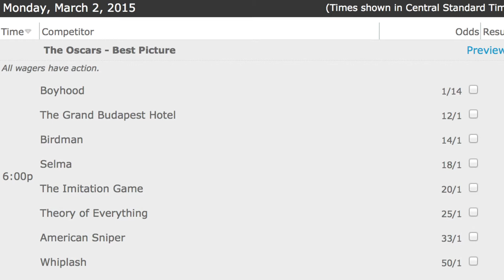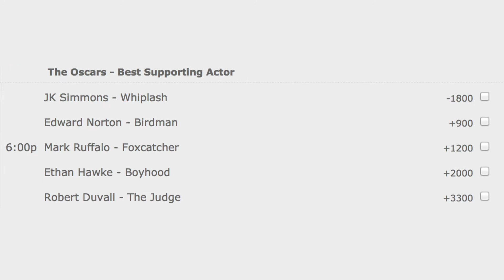Roeper Rundown: Super Bowl and Oscar odds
Richard Roeper discusses wagering on Super Bowl XLIX and the various categories at the Academy Awards